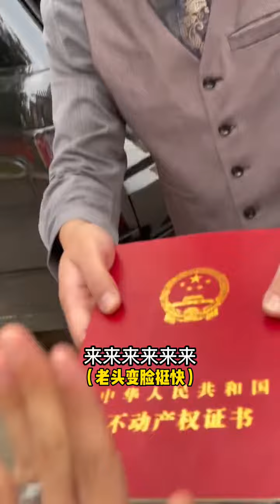（EP.191）和老丈人见面：沟通是门艺术，是让你和老丈人关系变好的艺术！【胡桃桃子的恋爱日记】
YouTube的朋友们大家好！我们是桃子和南博！
一对普普通通的小情侣💕
在这里记录我们的恋爱日常~
有趣的灵魂就在这里~
希望大家可以喜欢我们，支持我们！
和老丈人见面：沟通是门艺术，是让你和老丈人关系变好的艺术！【胡桃桃子的恋爱日记】 本频道制作的所有视频都符合平台的使用政策，没有任何违规行为。